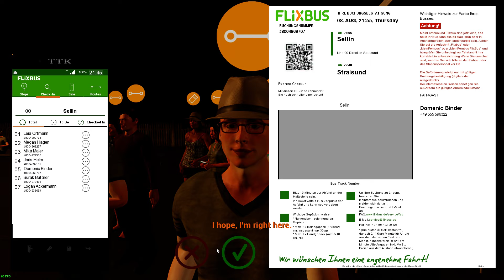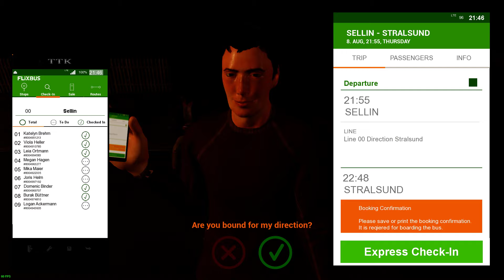Fernbus Coach Simulator, #1 Neoplan Skyliner night service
Sallin to Streslund, night time service with the Neoplan skyliner